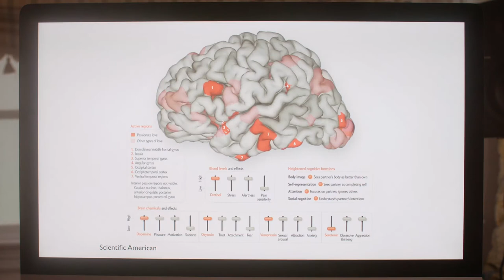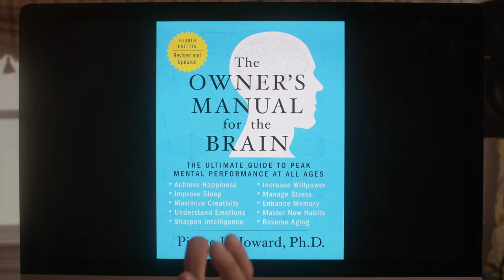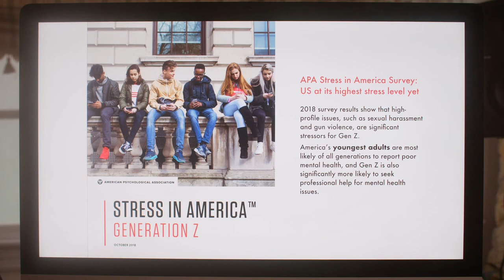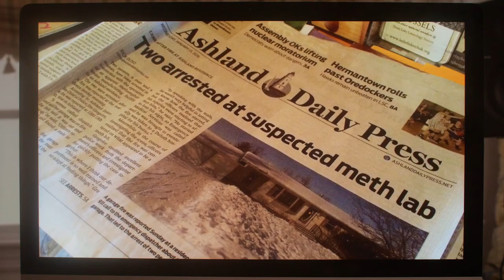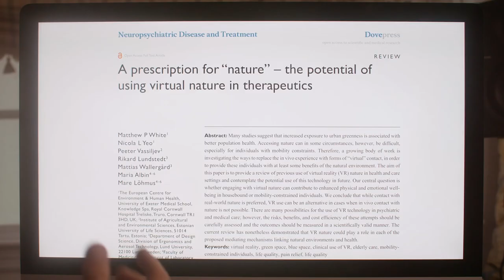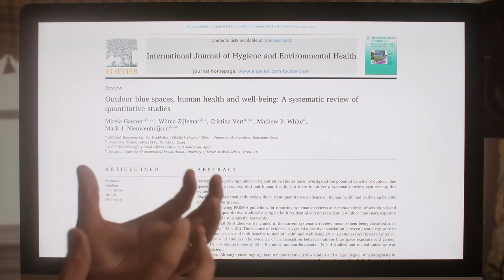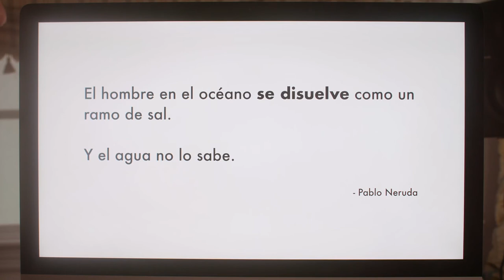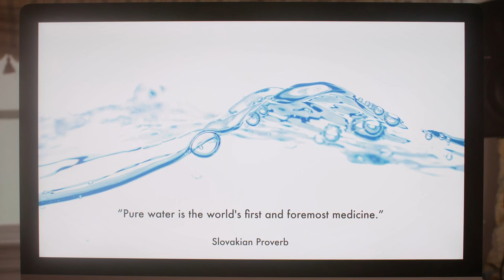Part 2. Blue Mind: A Deep Dive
Part 2 of The Blue Mind Educator Series: Blue Mind: A Deep Dive

Together with Working Pictures and Olymhealth we created a twelve-part Blue Mind Educator Series of conversations and interviews to supplement the Blue Mind and Live Blue books. Below you will also find two bonus books, How To Achieve Blue Mind and the full transcripts of the interviews. We are making them all — over seven hours of content — available to you here.

Find the full series plus bonus content